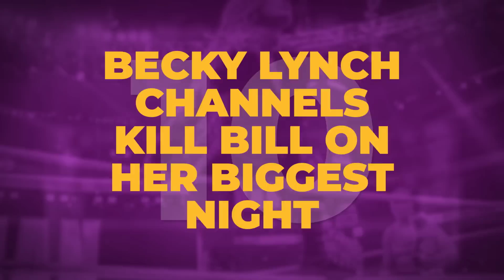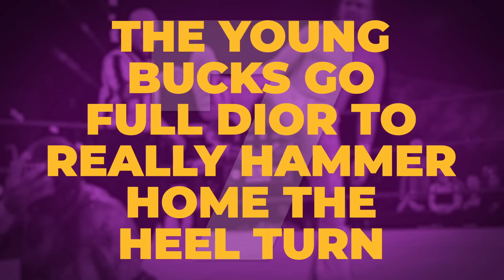10 Beautiful Wrestling Attire Choices EXPLAINED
Ever wondered what inspired Cody Rhodes' gorgeous jackets? These are 10 beautiful wrestling attire choices explained.